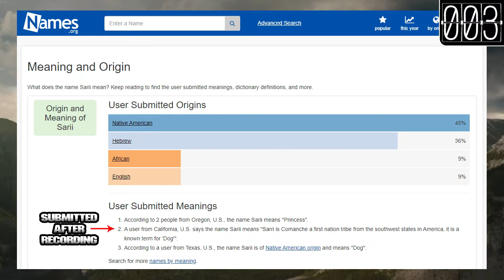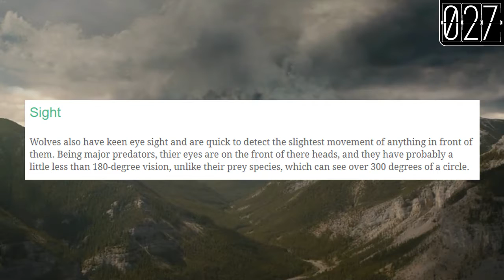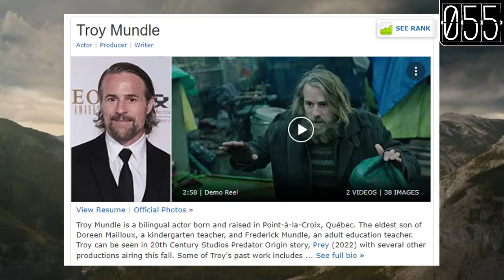PREY Movie Breakdown & Review